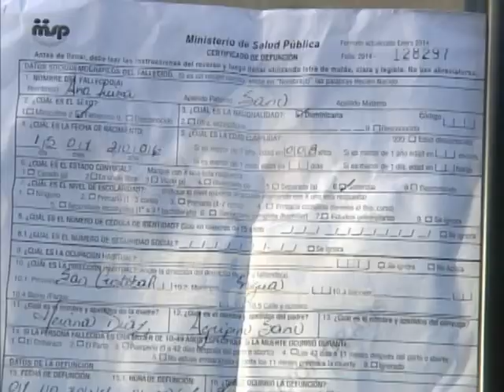Al menos 2 muertos y 4 infectados de malaria en Nigua